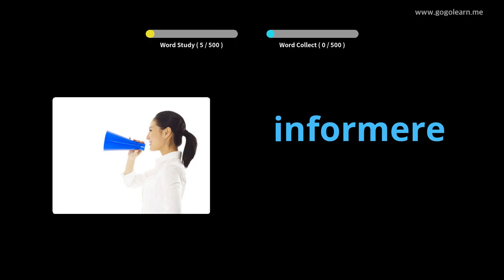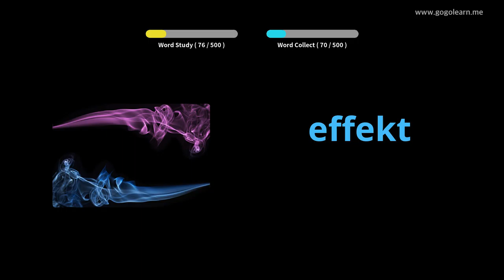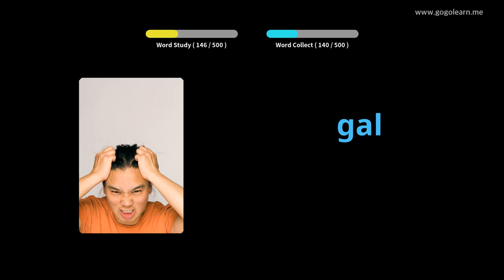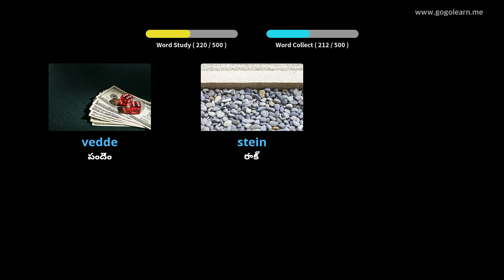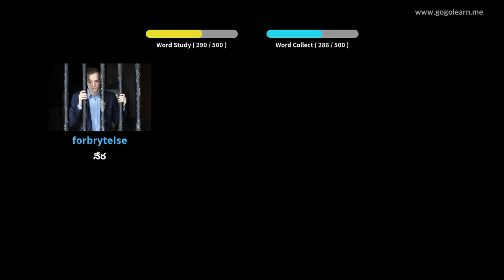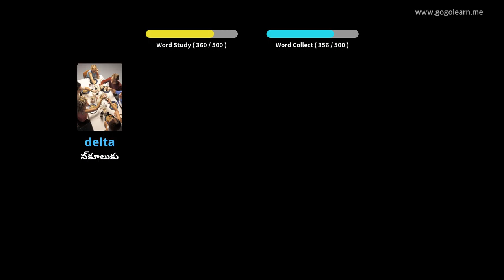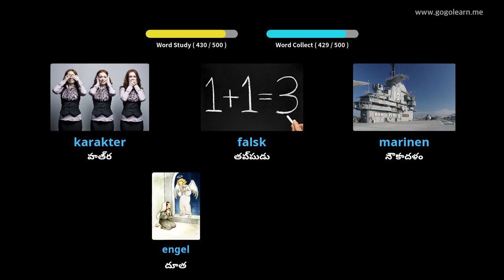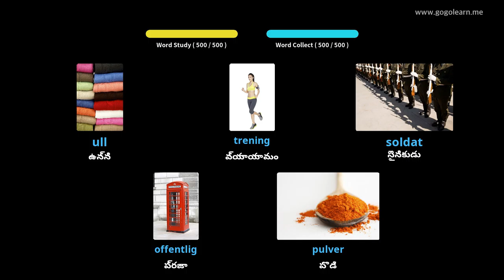నార్వేజియన్ పదజాలం బేసిక్ సెకండరీ స్కూల్ | Golearn